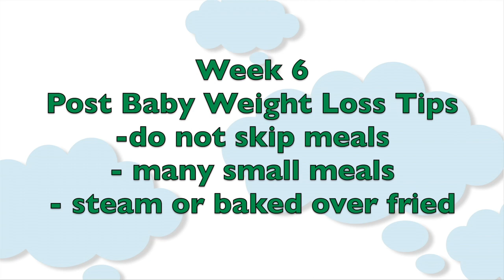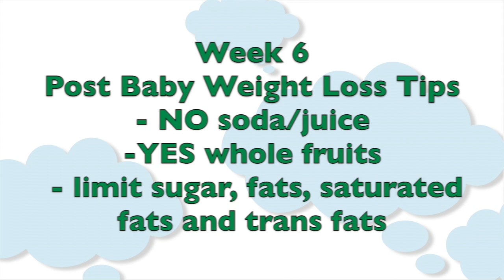6-Week-Old Baby: How to Lose the Weight after Baby | Subt. ENG/ FR/ ES/ ZHO_CN | CloudMom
Find out more about your 6 week old baby And watch this video for tips on losing weight after baby.